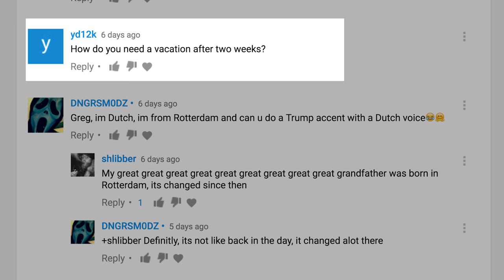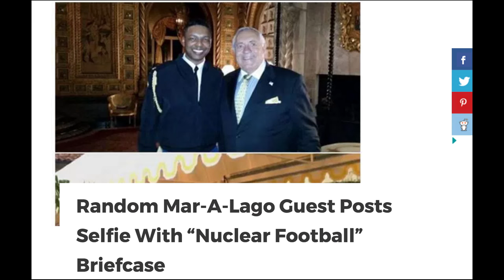Trump Press Conference Explained: "Mental Illness Bingo" | GSUSE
Trump Press Conference Explained: "Mental Illness Bingo" | GSUSE "United States of Europe." Watching a Donald Trump press conference is like a categorical display of any number of mental illnesses. And so, as a public service, I’ll now read some actual Trump quotes in a segment I call "Mental Illness Bingo."

Here is the site that defines the mental illnesses I listed: Paranoia, Narcissism, etc.

Yes, I'm the voice of Trump in the "Netherlands Second" video. I'm now working on a 'Daily Show for the EU' called 'United States of Europe.' I'm co-host of 'The Amsterdam Comedy Podcast.' And I'm host of the app Quickest Quiz. They're all free. It really helps.